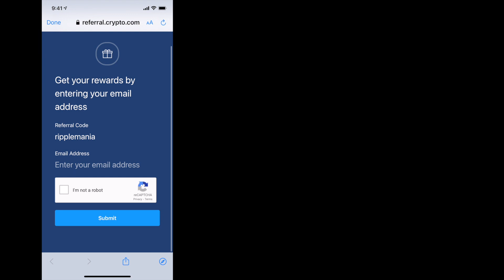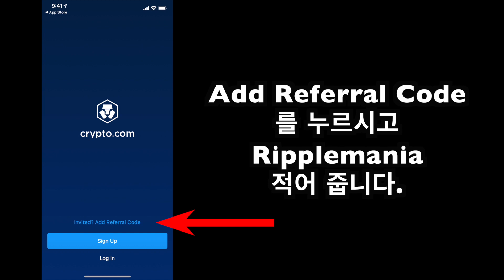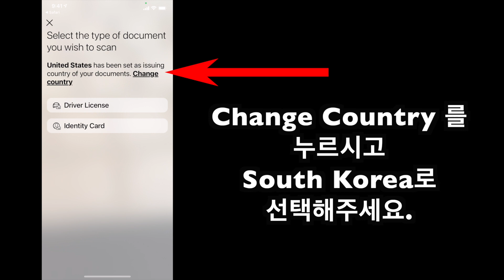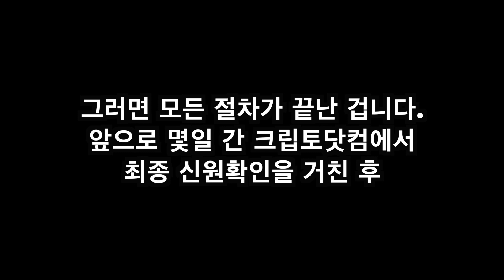크립토닷컴 핸드폰 앱 가입하는 방법(with 리플마니아 레퍼럴)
[ 지문인식 하드월렛 "디센트(D'Cent)" ] (리플마니아 추천) :
3월 2일부터 부품 가격 인상으로 가격이 변동 되었습니다.
1) 제품 1개 구매 40% 할인 (10만 9천원) :
2) 제품 2개 스페셜 패키지 45% 할인(20만원) :
 3) (미국 지역 아마존 구매) 디센트 하드월렛 ($119) :